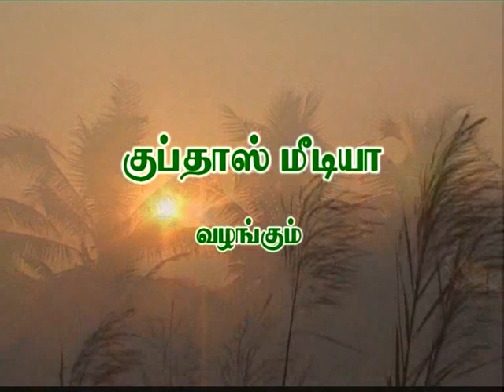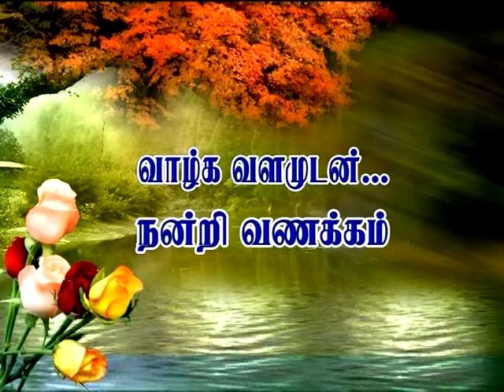ASTROLOGY- PANCHA BOOTHA DEEPAM- A.R. BALAKRISHNA REDDY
A.R. BALAKRISHNA REDDY IS AN EXPERT IN ASTROLOGY,NUMEROLOGY ETC.
ACCORDING TO HIM, LIFE IS TO LIVE. THERE MAY BE HURDLES ON OUR WAY BUT
ONE CAN  OVERCOME THOSE HURDLES THROUGH ASTROLOGY.